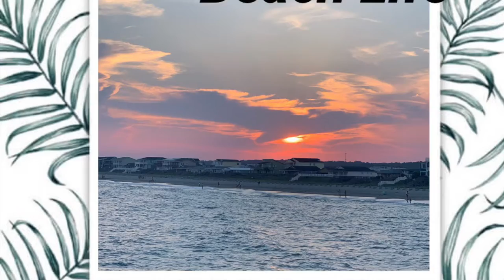Huge life update!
Hi ya’ll here is my life update! Moving from NC to Illinois and all kinds of goodies.